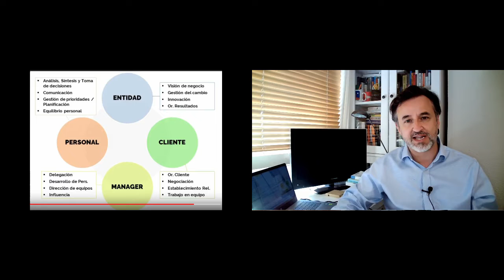No te querrás perder estos contenidos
No te querrás perder estos contenidos porque te contamos todo lo que puedes encontrarte en mi canal!!